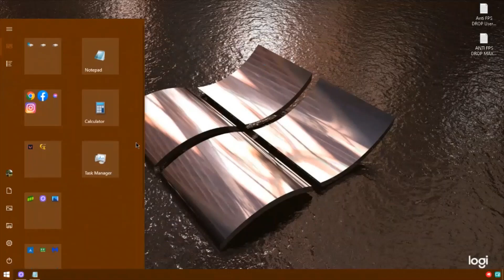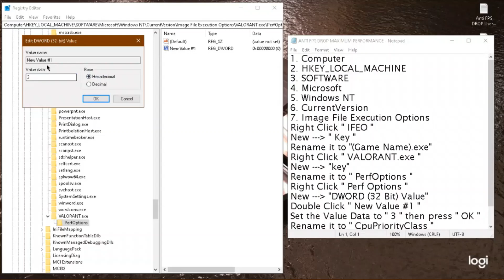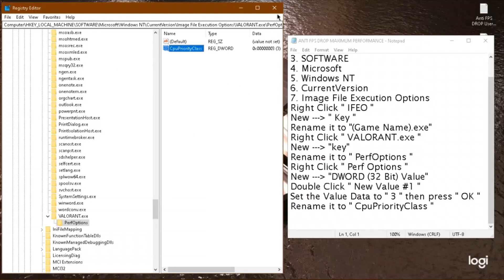HOW TO BOOST VALORANT TO MAXIMUM PERFORMANCE Part 1